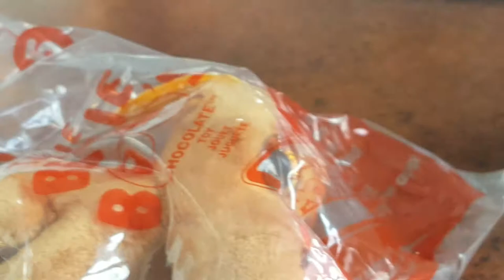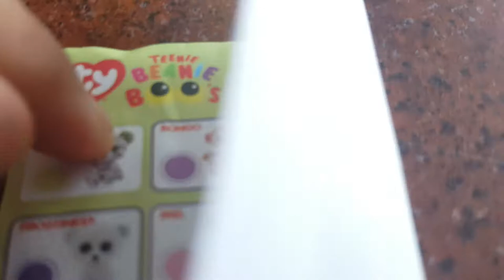Going..... pt 1